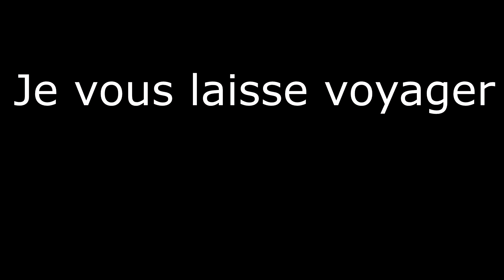La suite après le 11 mai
Suite au confinement, j'ai pris la décision de mettre en attente les vidéos, avec le dé-confinement du 11 mai, de nouvelle vidéo vont voir le jour, je vous explique tout dans celle-ci.
bon visionnage.
Music proposed by Cervonext Electro Music